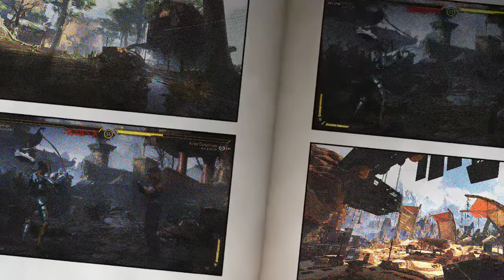☣"New Spawn Jacqui"Skin ⚠️OSG79 Vs Deon5290☣ MK11🏴LETS!GOOOO🤣